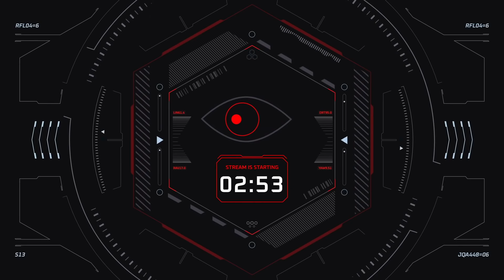TGROB24 del 25/08/21: Atari, Denuzie, SoloVentilatori e altro!